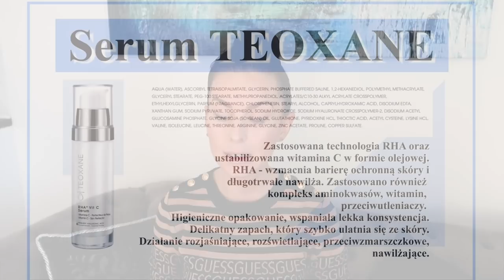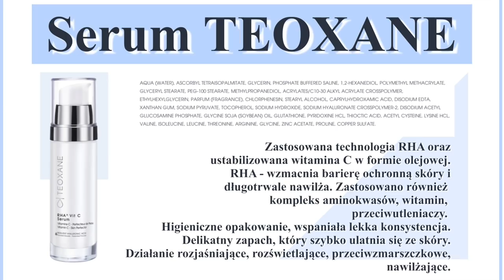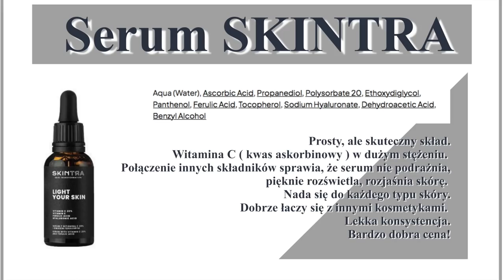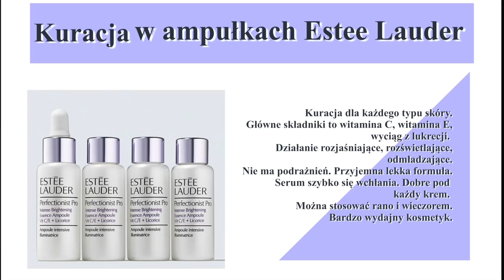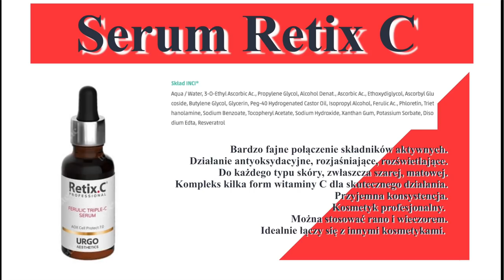WITAMINA C W KOSMETYKACH - MOJE HITY‼️ ( AKTUALIZACJA )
Uwielbiam kosmetyki z witaminą C i dziś przedstawię Wam moje kolejne świetne odkrycia.

‼️ Muzyka w filmie:
ES_Song: Cold Outside